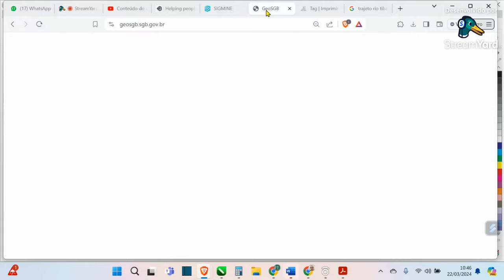Onde está o Ouro? Porque no Tibagi tem ouro e a 100 km em Castro não tem?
Será que essa informação está certa?
Olha que não!
Mas isso eu explico nesse video mostrando ONDE ESTÁ O OURO do Rio Tibagi.